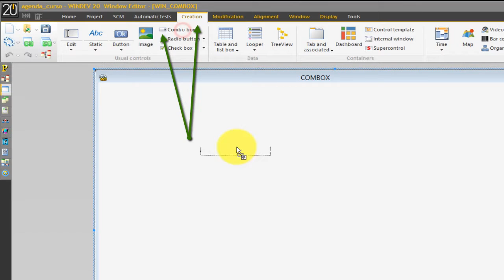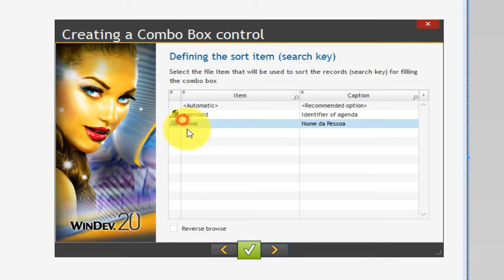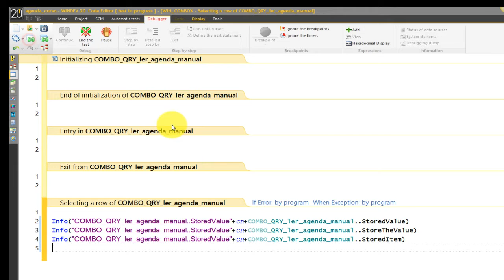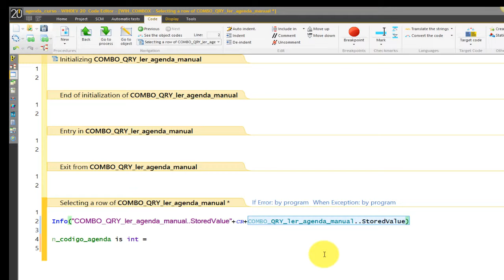Windev Curso 036 Combox